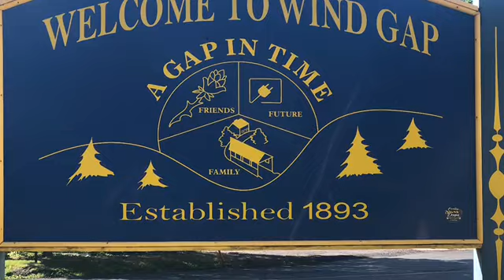AT 2020 Delaware Water Gap